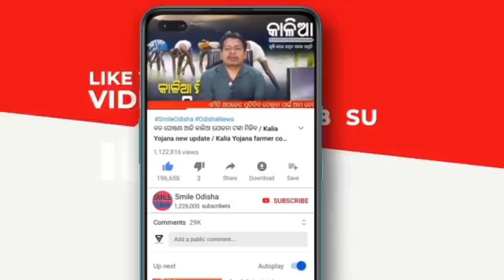25 Sep 2021 | odisha news | Rourkela,kendujhar,ganjam,cuttack,khordha | kalia yojana 2nd 3rd list